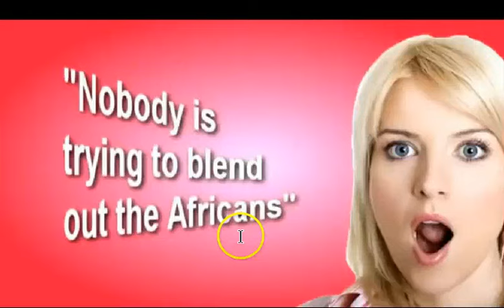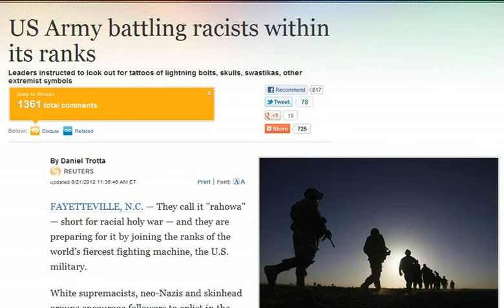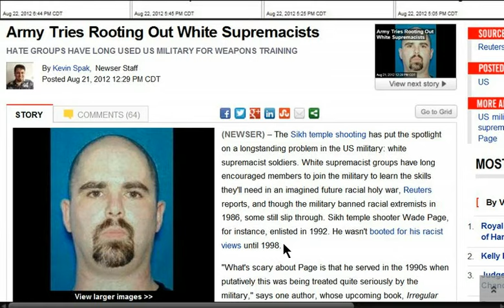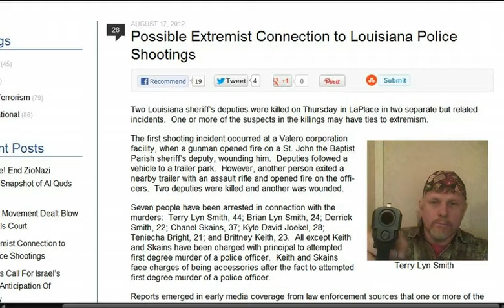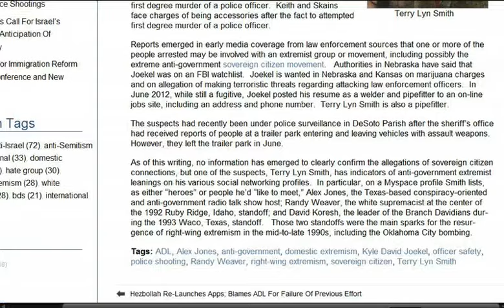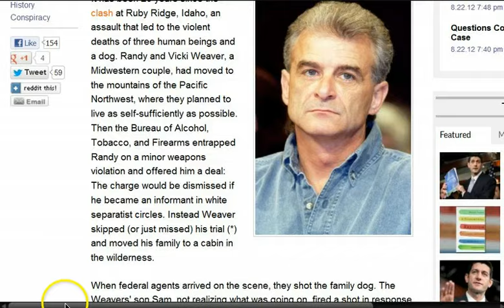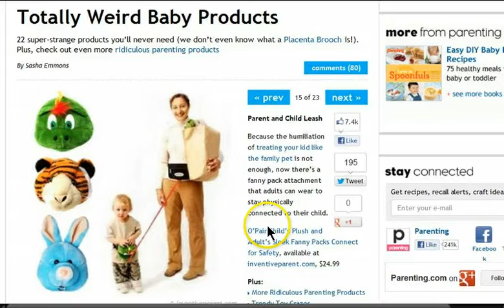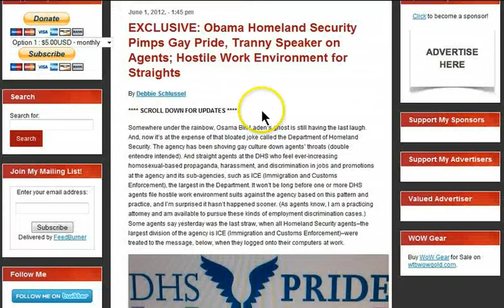GGN: Anti Racist = Anti White?, Dissenters Haulled Off to Mental Ward, Men Dicriminated Against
HEADLINES WITH LINKS:

ANTI RACIST IS A CODE WORD FOR ANTI WHITE

Hate Crimes Task Force: NYPD Probing Hate Crime After Bacon Found At Staten Island Ramadan Site

Ruby Ridge Is History, But the Mindset That Led to Ruby Ridge Is Thriving

Christianity & gun owners in the crosshairs: Chilling tactic exposed

I Let My 4 Kids Play Outside, On a Sunny Saturday. The Cops Wrote Up a Report

Man Fights to Keep Wife's Body in Front Yard

Va. Veteran Detained After Strident Facebook Posts

Gay troops OK'd to march at parade in uniform

Homeland Security Pimps Gay Pride, Tranny Speaker on Agents; Hostile Work Environment for Straights

U.S. Slips to 47th in Press Freedom Index